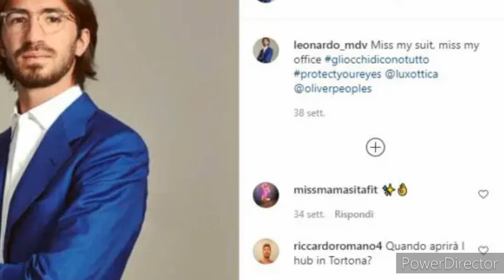GFvip.Ecco chi è il "presunto" amante di Natalia. Tommaso "lo conosco".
Buongiorno a tutti esce a galla il nome del presunto amante di Natalia paragoni